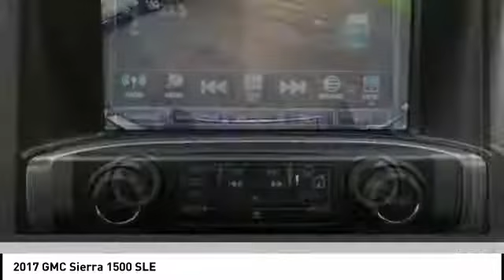2017 GMC Sierra 1500 Princeton WV 1-2X1235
2017 GMC Sierra 1500 SLE

Ramey Motors
127 Frazier Dr

HZ272424